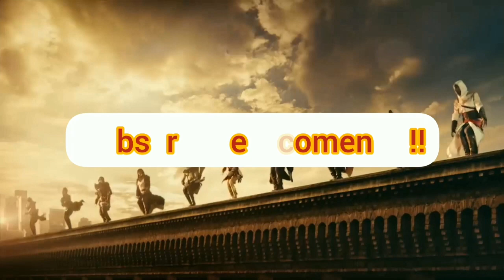Assassin creed valhalla - consigue la espada grande "asesina hendida" ( solo hoy )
Hoy podéis pillaros esta espada grande que tiene un efecto muy chulo!!!

aquí os dejo el enlace al vídeo con la rewiew del paquete de armas de hoja rota